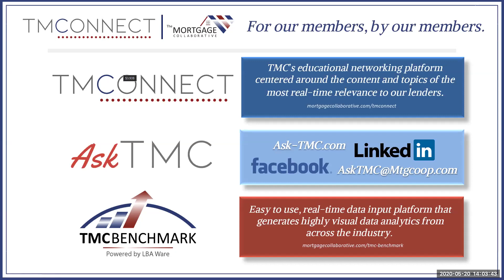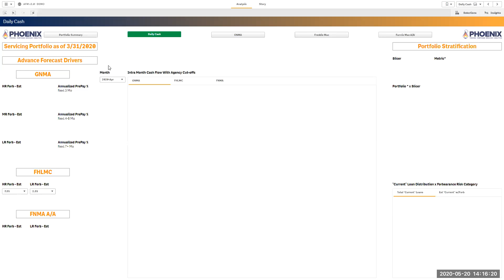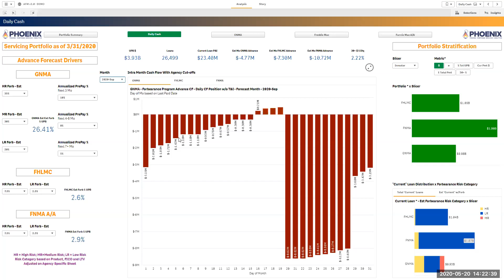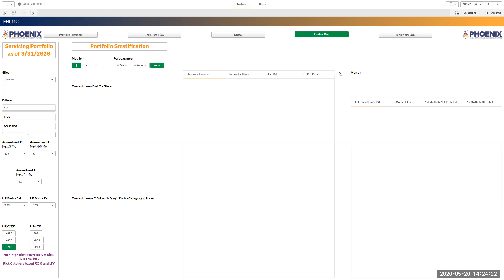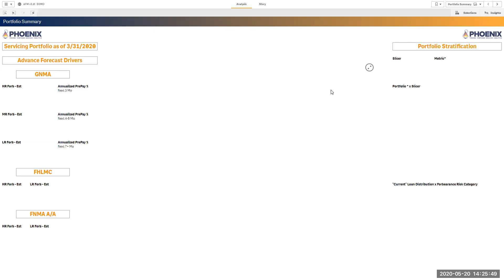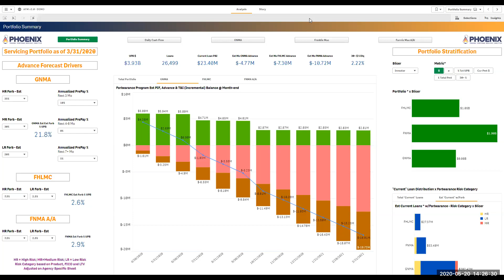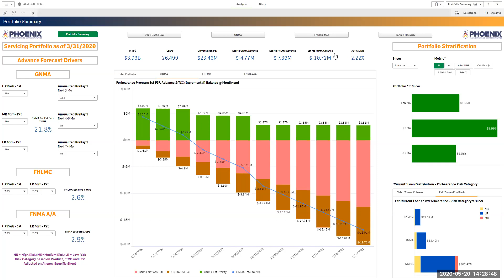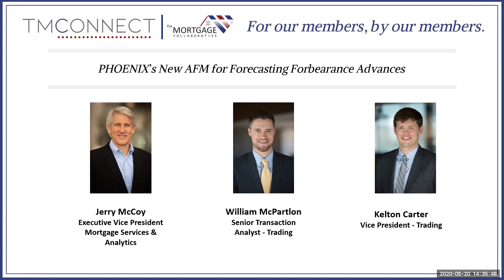PHOENIX's New AFM for Forecasting Forbearance Advances